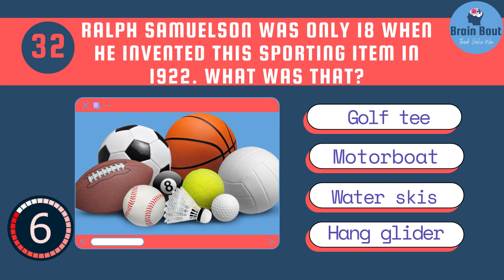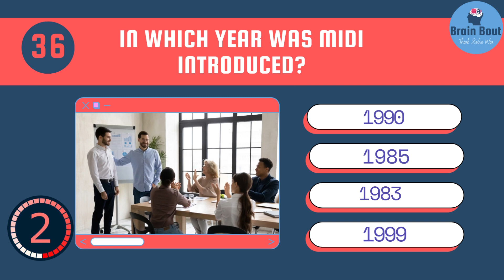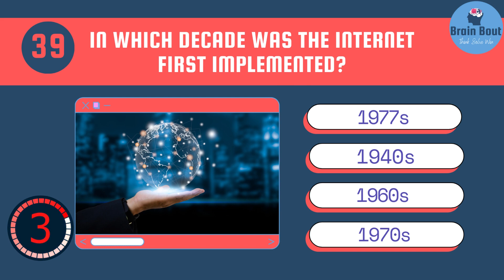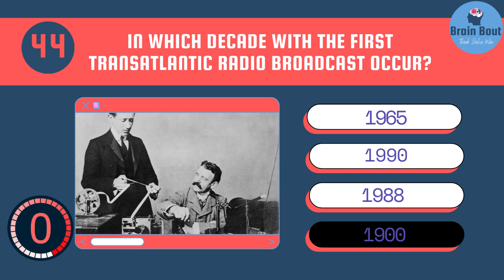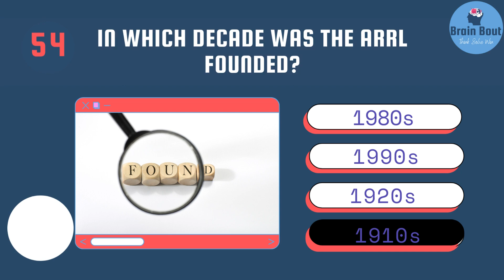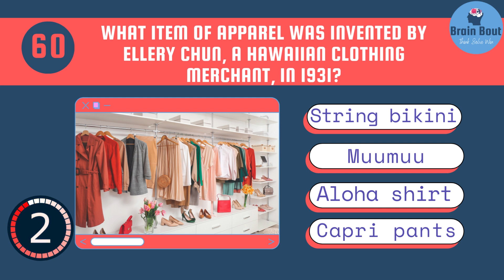Inventions General Knowledge trivia quiz part 2 | Brain bout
Are you ready to put your knowledge to the test? Join us in this exciting journey through the world of inventions in our "Inventions General Knowledge Trivia Quiz Part 2" video!

Challenge Your Mind: Get ready for a brain-teasing adventure as we explore some of the most remarkable inventions in history. From pioneering gadgets to game-changing discoveries, this trivia quiz is designed to challenge your knowledge and keep you engaged from start to finish.